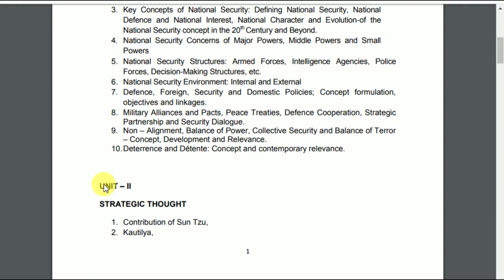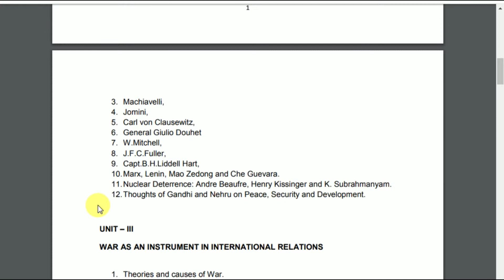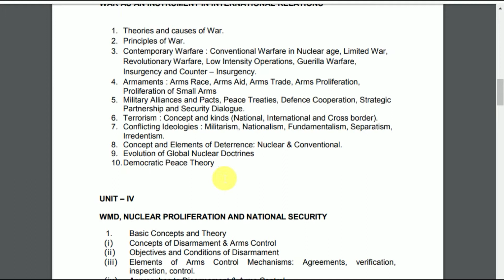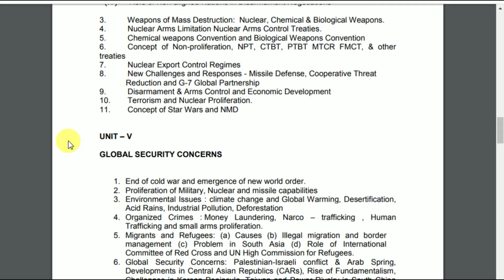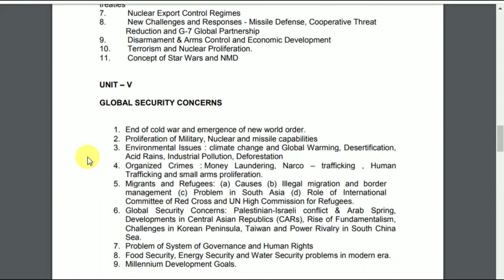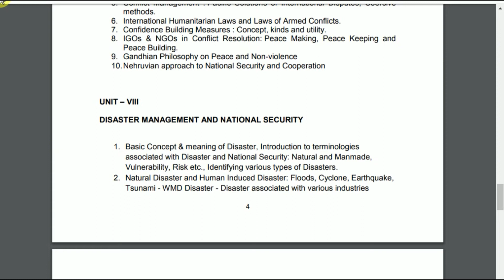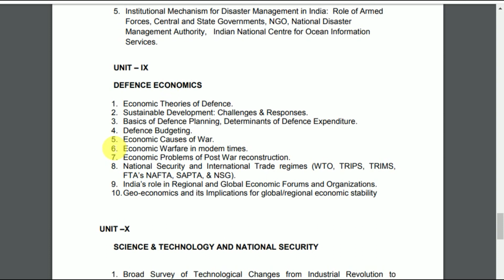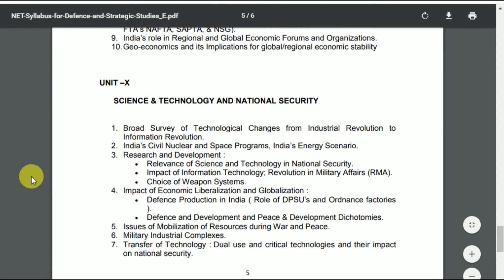UGC NET Defense and Strategic Studies Syllabus | UGC NET Syllabus 2021 for UPSC | UGC NET Exam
Want Notes for Exam Preparation

ugc net defence and strategic studies solved papers
ugc net defence strategic studies books pdf
m.a. defence and strategic studies syllabus
ugc net defence and strategic studies answer key
defence and strategic studies books pdf
ugc net preparation defence and strategic studies
b.a. defence and strategic studies syllabus
ugc net defence strategic studies eligibility